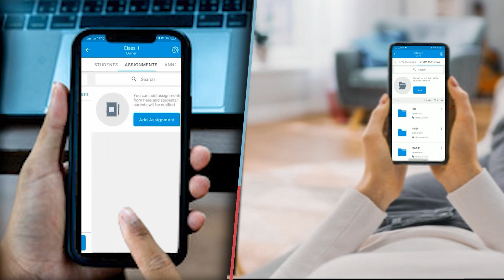समाधान यात्रा के दौरान नीतीश जिंदाबाद के लगे नारे, मोतिहारी में रुका काफिला